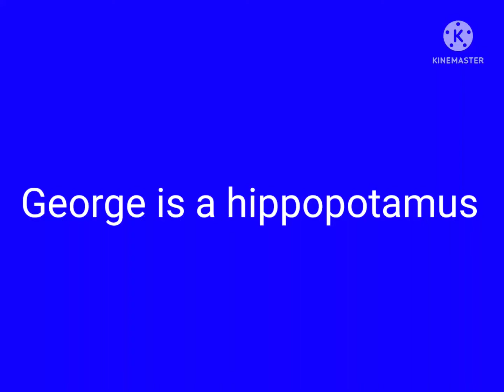True or False #3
True. because George is a hippopotamus from Rainbow.